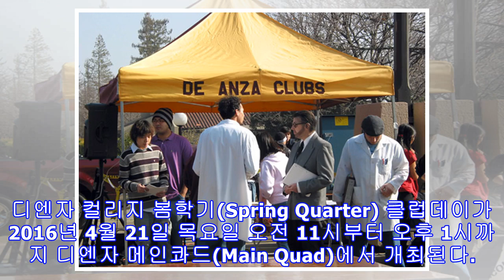디엔자 컬리지 클럽 데이(Club Day)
디엔자 컬리지 봄학기(Spring Quarter) 클럽데이가 2016년 4월 21일 목요일 오전 11시부터 오후 1시까지 디엔자 메인콰드(Main Quad)에서 개최된다. 집이나 도서관에서 공부만 하기에는 따분한 사람이 있다면, 디엔자 클럽들은 그런사람들에게 삻의 낙을 하나 더 제공해줄수 있는 좋은 동아리들이다.다른 사람들과 교류를 통하여 자신의 흥미에 있는 클럽에서 무얼 하나 더 배울수도 있고 친구들고 사귈 수 있다. 현재, 디엔자 컬리지에는 70개가 넘는 클럽들이 있다. 해당 웹사이트에 클럽리스트에 대한 정보가 있으므로, 사전에 자신이 관심있는 클럽을 눈 여겨 본다음, 클럽데이떄 직접 가서, 해당 관계잘들에게 질문도 하고 정보도 얻으면서 할 수 있는 좋은 이벤트이다. 학교생활을 통해, 공부하며 지식도 얻...